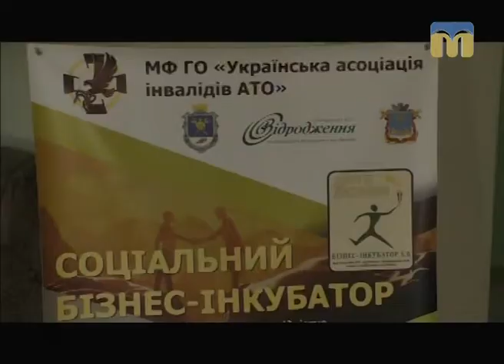Гаряча лінія. Друге дихання 3.0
Гості:
- перший заступник голови ГО “Асоціація учасників та інвалідів АТО” Ілля Шполянський;
- керівник проектів  ГО “Асоціація учасників та інвалідів АТО” Олександра Неріз.